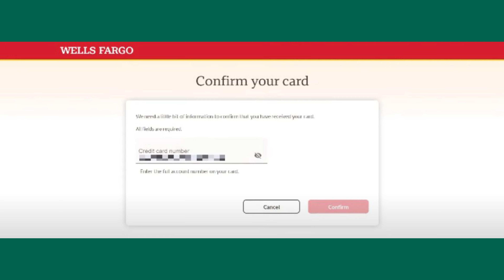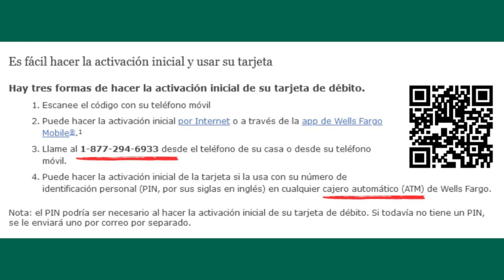Cómo Activar mi Tarjeta de Wells Fargo en Español (Paso a Paso)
✅ Aprende como activar mi tarjeta de wells fargo en español paso a paso, para que puedas usar tu tarjeta wells fargo sin ninguna complicación.